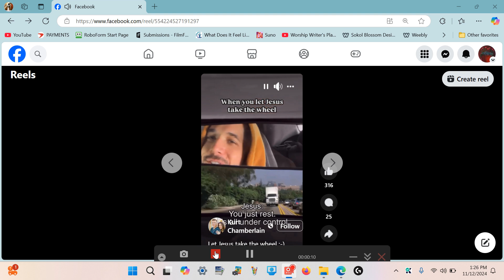Take the Wheel